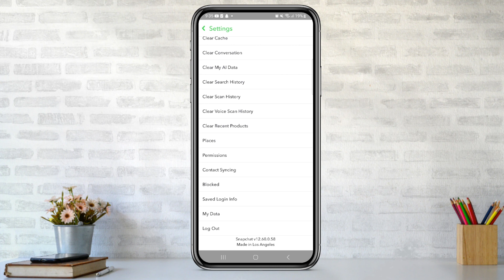Jak se ODHLÁSIT ze SNAPCHATU | Návod | Telefon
Ve videu se dozvíte krok po kroku, jak se odhlásit ze Snapchatu na vašem telefonu. Po odhlášení ze Snapchatu si můžete vytvořit nový účet nebo se přihlásit na jiný Snapchat účet.
Jak se odhlásit ze Snapchatu si ukážeme v návodu.